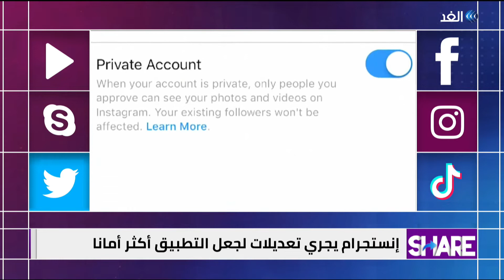كيف أصبح إنستجرام أكثر أمانا؟..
تطبيق الصور والفيديوهات الشهير إنستجرام، دائما ما يقدم العديد من الأدوات الجديدة أو حتى بعض التعديلات حتى يحصل المستخدم على أفضل الخصائص والميزات، فمنصة انستجرام أعلنت عن تعديلات جديدة لجعل التطبيق أكثر أمانا بالنسبة للمستخدمين تحت عمر ستة عشر عاما و ثمانية عشر عاما في بعض البلدان الاخرى، فالتطبيق بداية من هذا الاسبوع سيفرض على المراهقين والشباب إنشاء حسابات شخصية خاصة وليست حسابات عامة.